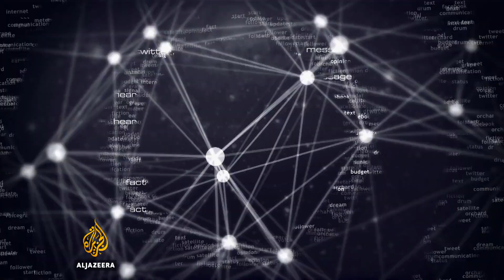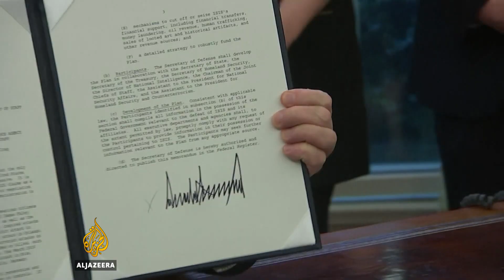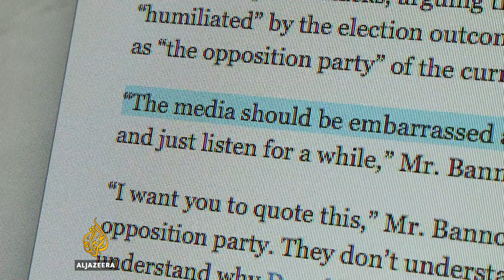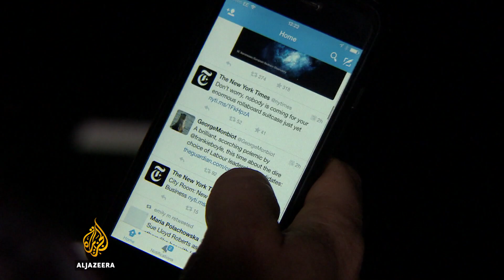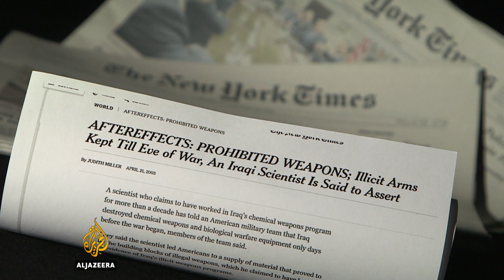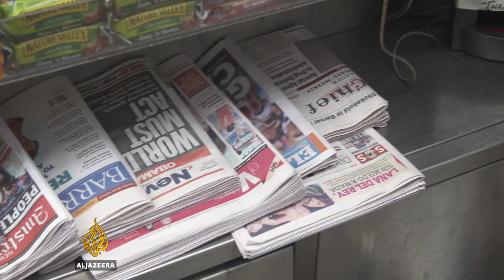Trump's travel ban: Covering the chaos - The Listening Post (Lead)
While Donald Trump's Muslim ban got plenty of coverage, is the administration capitalising on the fear narrative?